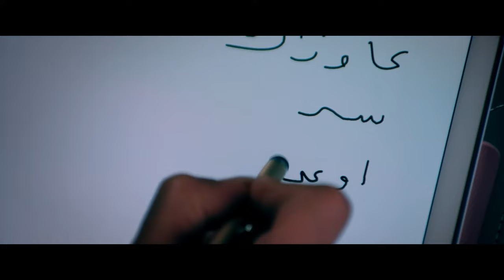مريم بيتقول سر لنديم انها متجوزة الليثي وعاوزة تتطلق منه علشان بتحبه 😱😱